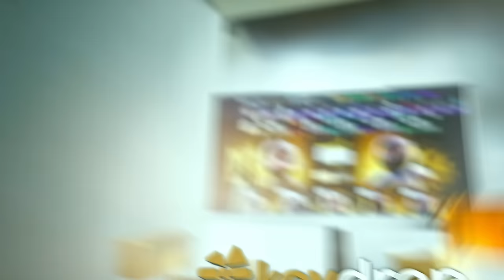MASKARA TÜM OYUNLARDA KOYDUM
Merhaba Ben Anıl Parlaklı Sizin bildiğiniz şekilde CyberRulz, Youtube benim için büyük bir hobi hem eğlenirken hem de izleyicilerimi eğlendirmek amacıyla açtığım bu kanalda yeni videolarla sizleri eğlendirmeye çalışıyorum. BEĞEN!  EĞLEN!!